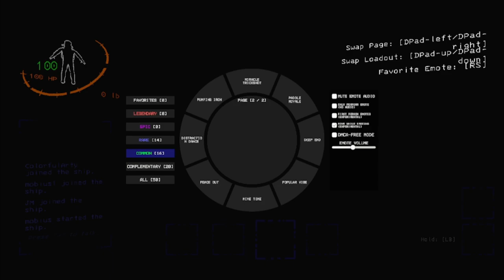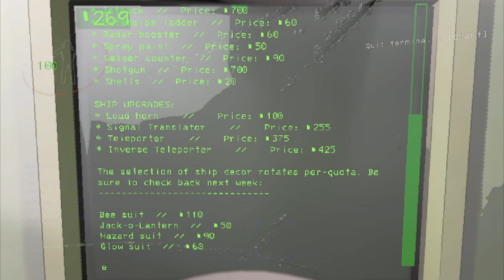THE WORST MAP EVER - Lethal Company with friends Highlights #37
Don't play Desolation. It's a trap.

Music tracks in order of first appearance:
Defendant Lobby: Prelude to the Truth - Ace Attorney: Spirit of Justice
He's a Pirate - Pirates of the Caribbean (Remix by DJ AG)
Dense Fog Today - Kirby Air Ride
Running Hell - Cave Story Remastered
Witchyworld - Banjo-Tooie
Witchyworld (Dodgem Dome) - Banjo-Tooie